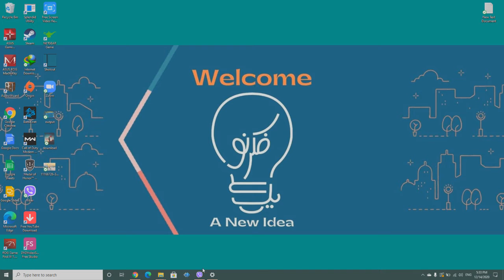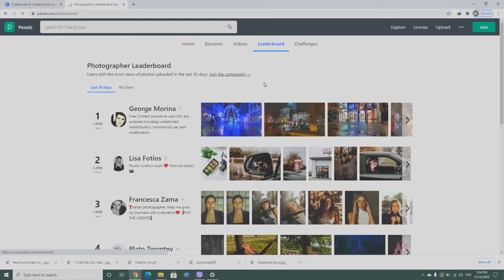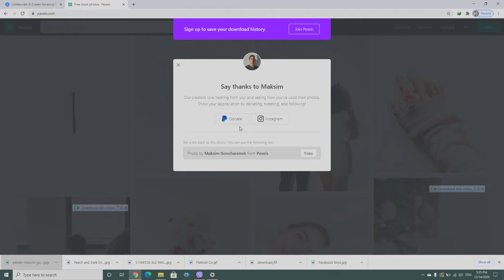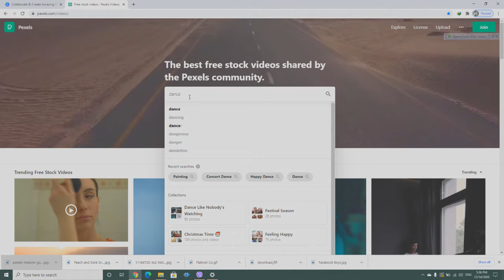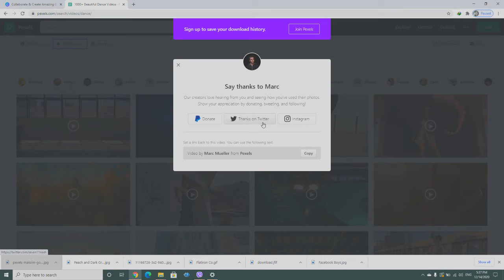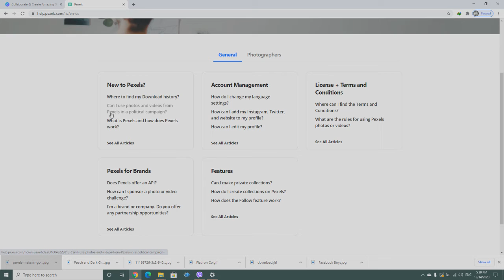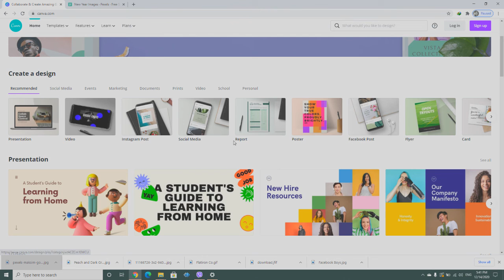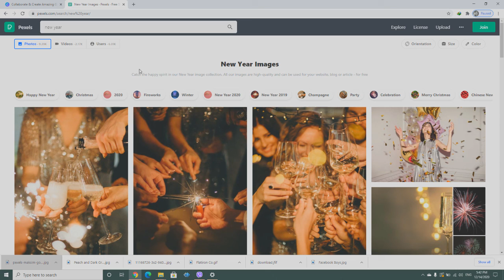دانلود ویدیو و عکس به صورت قانونی و بدون کپی رایت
سلام

من در این ویدو
ww.Pexels.com وبسایت
رو به شما معرفی میکنم که با استفاده از اون می تونین ویدیو و عکس های رو به صورت قانوی دانلود کنبد و از انها در کارهای مختلف استفاده کنید.

دانلود ویدیو و عکس به صورت قانونی و بدون کپی رایت و استفاده از
آنها در شبکه های اجتماعی و کارهای گرافیکی بدون هیچ هزینه ایی

In this video I am introducing Pexels.com where you can download 1000s of videos and pictures for free and without copy right and use them in different project such as facebook, youtube video or class assignments.